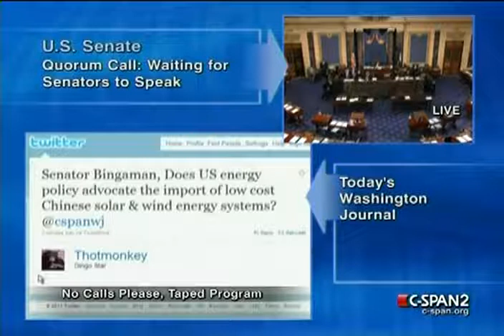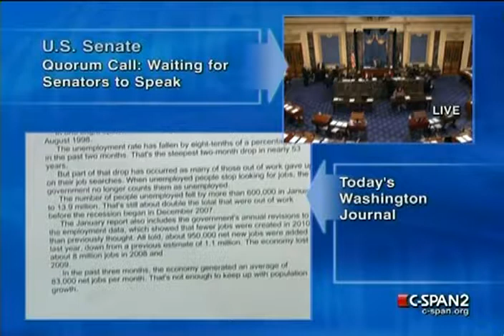Senate Session 2011-02-04 (11:01:01-12:01:22)